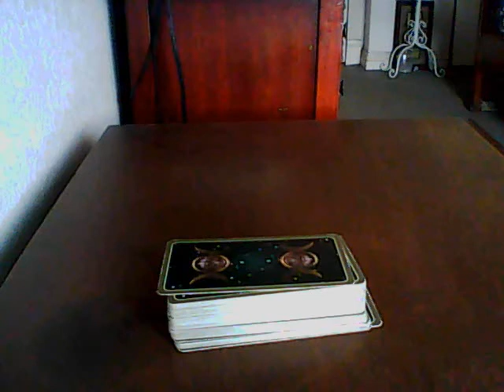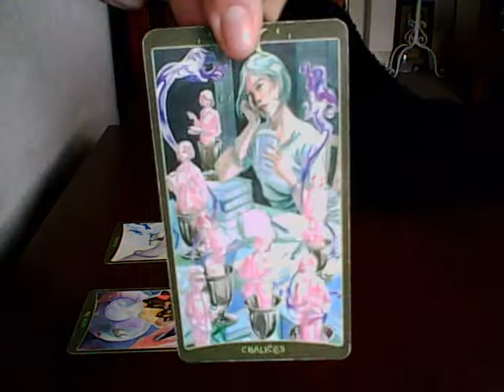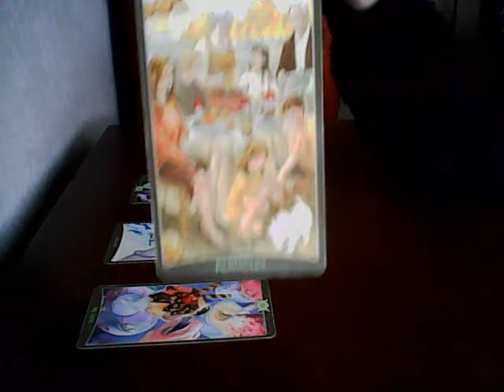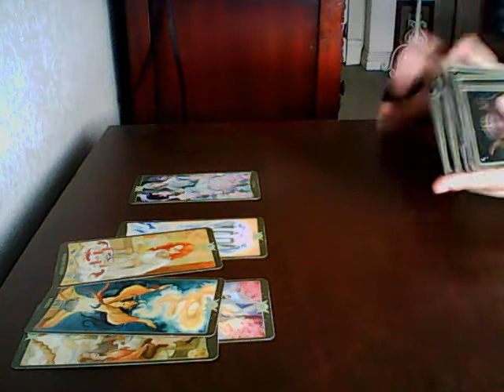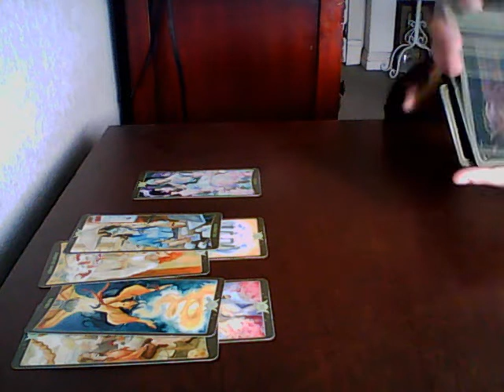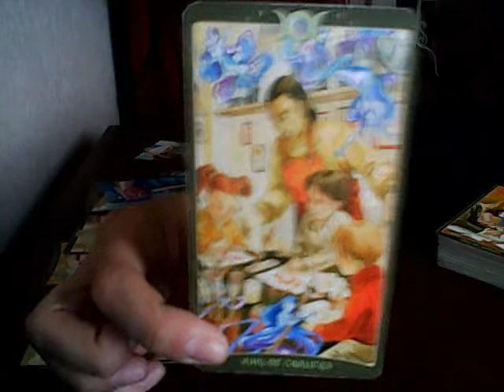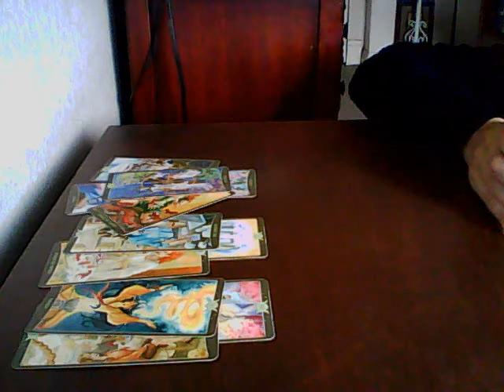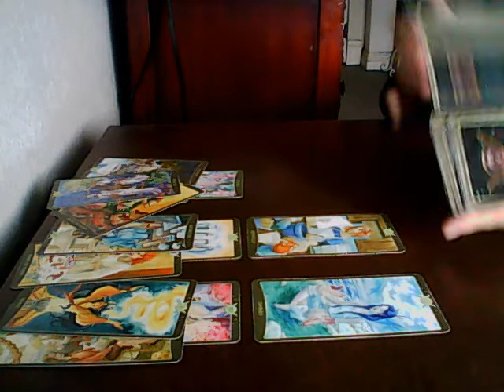Scorpio, Decision Made. March Love & General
I'd like to thank you guys for your support and feedback. It really is amazing to me.

For the people that are interested in a personal reading, please head to my with your zodiac signs, questions and a quick summary of your situation.

Hey guys! Please help and support Mother Earth and my friend Simone by joining this facebook link. Just a like/joining will help out very much. Thank you all.